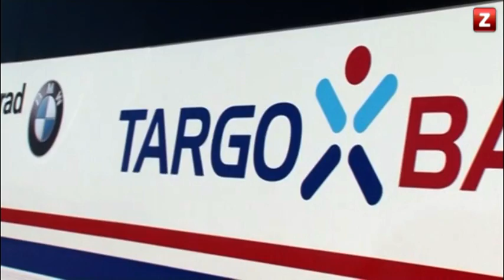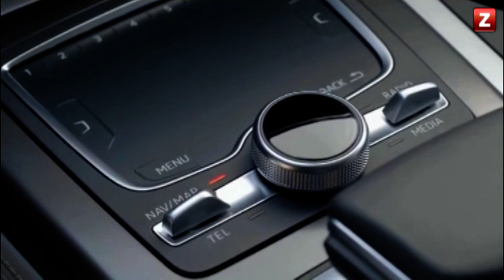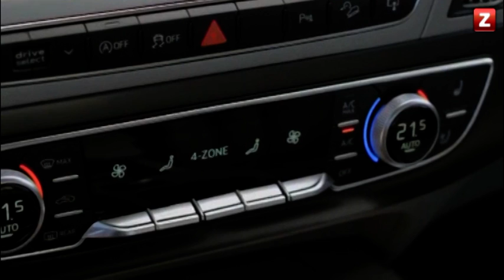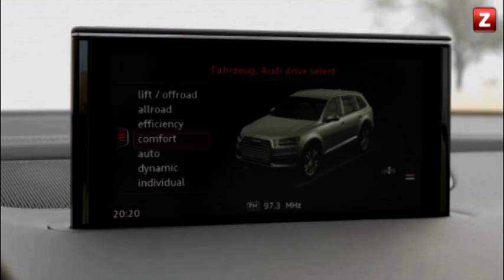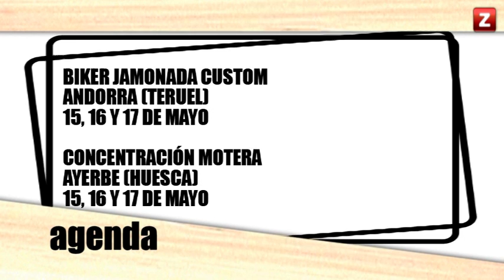CANAL ZTV - ARAGÓN SOBRE RUEDAS (12/05/2015)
Repaso a los test de Moto2 y Moto3 celebrados en Motorland Aragón, así como las Jornadas de la Actividad Física y del Deporte organizadas por la comarca del Bajo Aragón, y en las que participaron diferentes colegios de la zona.
Entrevista al piloto de Moto2 del FIM CEV Repsol, Xavi Vierge.
También nos acercamos hasta Automóviles Sánchez para ver cómo recogen su 14º Chairman's Award de manos de Jesús Alonso, el consejero delegado de Ford España.
Y también acercamos todas las novedades del nuevo Audi Q7, que sale próximamente a la venta.